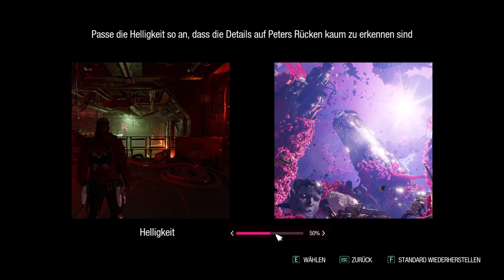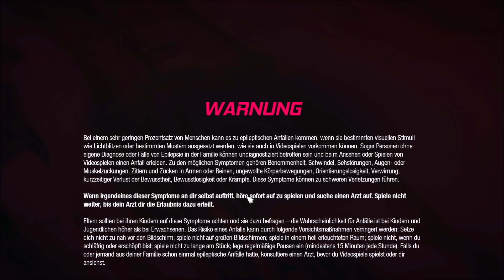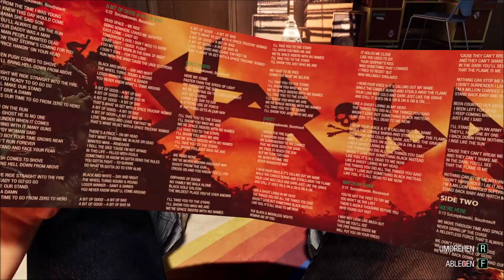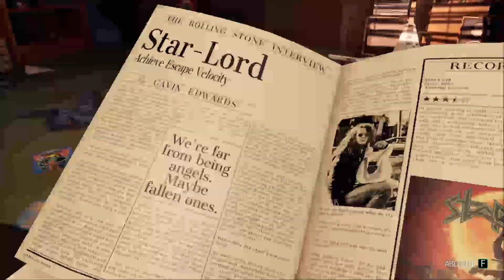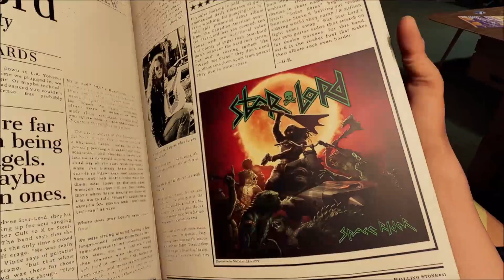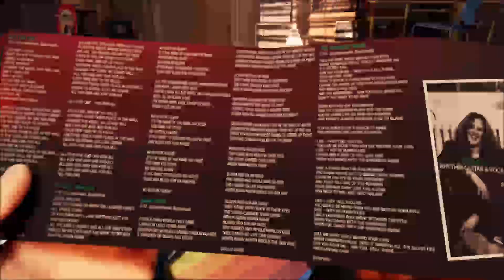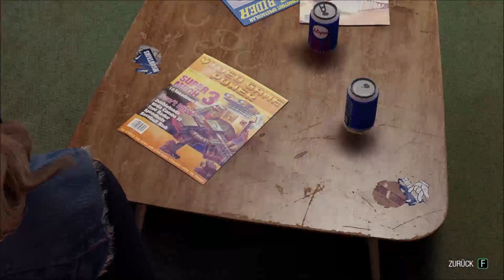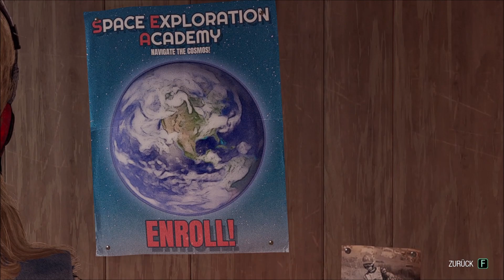Guardians of the Galaxy - Start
Bei Epic gab es das Adventure Guardians of the Galaxy kostenlos und da musste ich natürlich zuschlagen. Alleine der Anfang mit dem jungen Peter Quill und den vielen Anspielungen ist genial. Bin schon arg auf die Story gespannt.